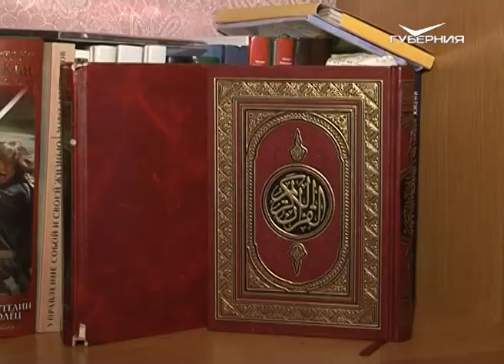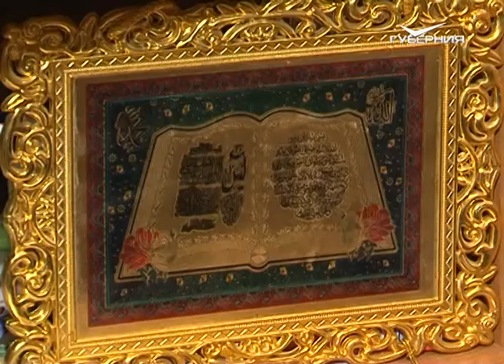Чувашские блины, семейное счастье и вокальная техника тувинцев. Дом дружбы от 14.02.2018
Сегодня в программе “Дом дружбы” отведаем блины по чувашскому рецепту, побываем в гостях у Дамира и Вероники Шагидуллиных и откроем секрет семейного счастья, а также расскажем о самой необычной вокальной технике тувинцев.